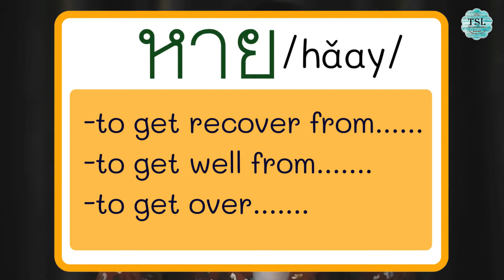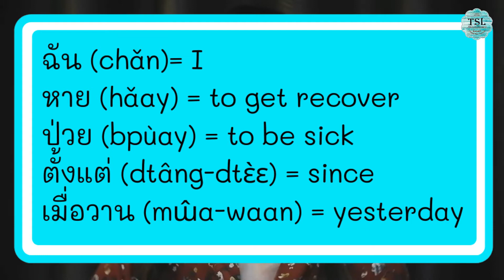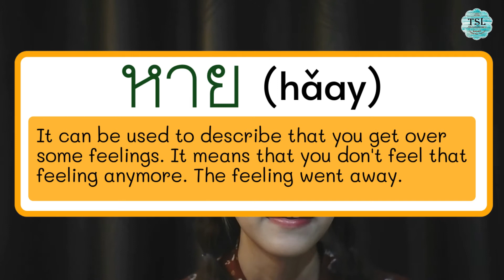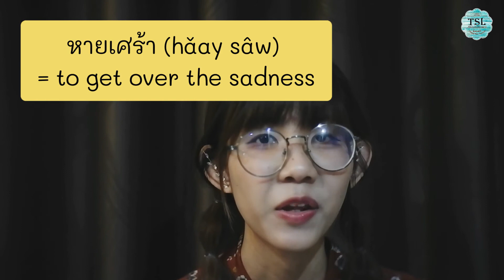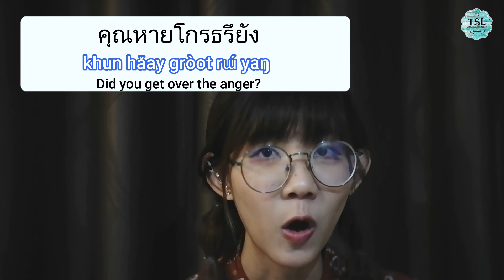Thai lesson series by Teacher Kat EP.3 - How to use "hǎai (หาย)" in Thai (Part 2)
Thai lesson series by Teacher Kat EP03 "How to use "hǎai (หาย)" in Thai" Part 2.

หาย (hǎay) = to get recover from (sickness)
You can use it to describe that you get to recover from sickness by adding it before the words or phrases that describe sickness/symptoms.

hǎay + the word or phrase that describe a sickness

For example
ปวดหัว (bpùat hǔa)
หายปวดหัว (hǎay bpùat hǔa) to get recover from having a headache

เจ็บคอ (jèp khɔɔ) to have a sore throat
หายเจ็บคอ (hǎay jèp khɔɔ) to get recover from having a sore throat

Example sentences
ฉันหายป่วยตั้งแต่เมื่อวาน
chán hǎay bpùay dtâng dtɛ̀ɛ mɯ̂a waan
I got to recover from being sick since yesterday
ผม (phǒm)= I
หาย (hǎay) = to get recover
ป่วย (bpùay) = to be sick
ตั้งแต่ (dtâng dtɛ̀ɛ) = since
เมื่อวาน (mɯ̂a waan) = yesterday

ผมหายปวดหัวแล้ว
phǒm hǎay bpùay lɛ́ɛw
ผม (phǒm) = I
ปวดหัว (pbùat hǔa) = to have a headache
แล้ว (lɛ́ɛw) = already

คุณหายเจ็บคอรึยัง
khun hǎay jèp khɔɔ rɯ́ yaŋ
Have you got well from having a sore throat yet?
คุณ (Khun) = you
รึยัง (rɯ́ yaŋ) = have yet?

Moreover, หาย (hǎay) can be used to describe that you get over some feelings. It means that you don't feel that feeling anymore. The feeling went away.

หาย (haay)    +   adjective that describe the feeling
Example
โกรธ (gròot) = be angry
หายโกรธ (hǎay gròot) = to get over the anger

เหนื่อย (nɯày) = be exhausted
หายเหนื่อย (hǎay nɯ̀ay) = to get over the exhaustion

เศร้า (sâw) = be sad
หายเศร้า (hǎay sâw) = to get over the sadness

Example sentences
คุณหายโกรธรึยัง
khun hǎay gròot rɯ́ yaŋ
Did you get over the anger?

คุณ (khun) = you
หาย (hǎay) = to get over, to overcome
โกรธ (gròot) = to be angry
รึยัง (rɯ́ yaŋ) = question word

ผมหายเศร้าแล้ว
phǒm hǎay sâw lɛ́ɛw
I already got over the sadness.
ผม (phǒm) = I
เศร้า (sâw) = sad

Meet our teachers: Teacher Kat 🎉🎉🎉

Teacher Kat is a friendly, kind, patient, and informative teacher. She has always prepared well for each lesson.

Once she started teaching her private lessons, all of the students continue learning Thai with her for the long term.  👏👏👏
She knows how to make your study Thai to be enjoyable.

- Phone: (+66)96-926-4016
- Line: tslchiangmai

Thank you and everyone has a great day!